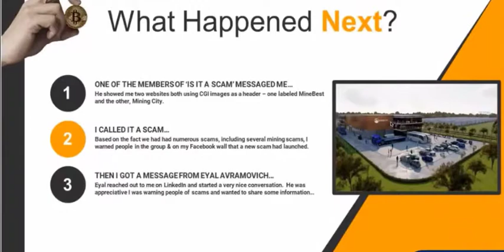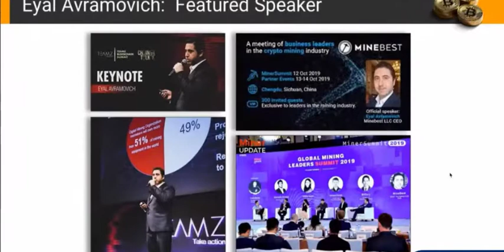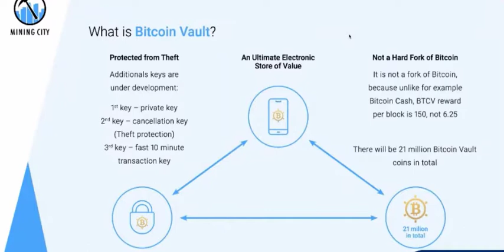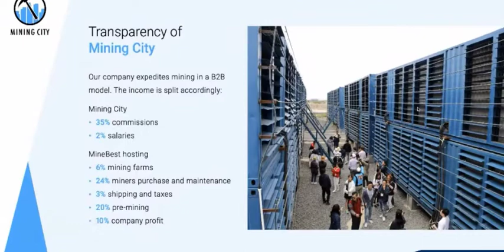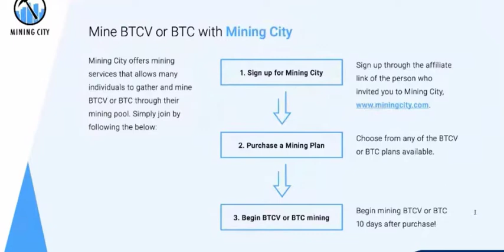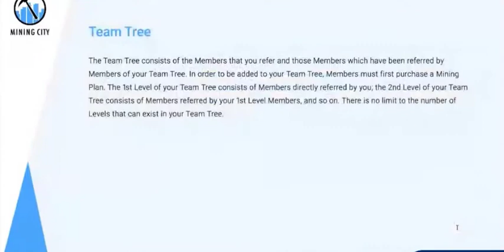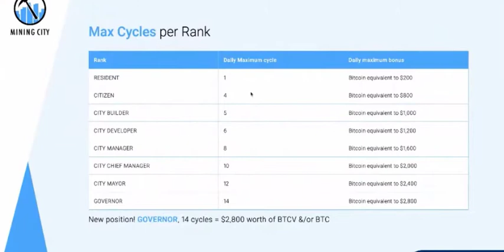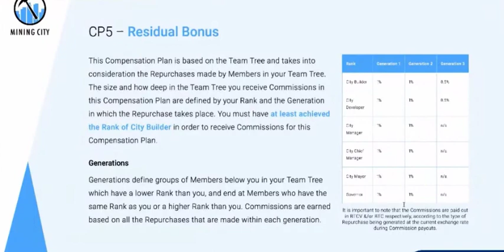Work from Home Opportunity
Learn about the most exciting, real and verifiable opportunities in the crypto space today!  Find out how this opportunity could change your life forever and how you can get started today!